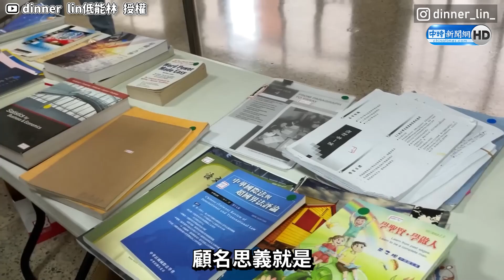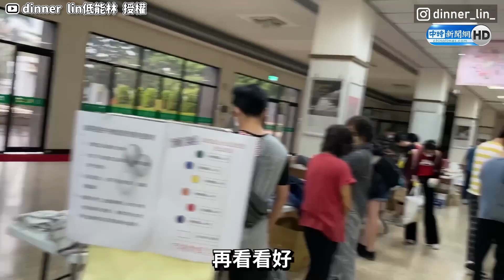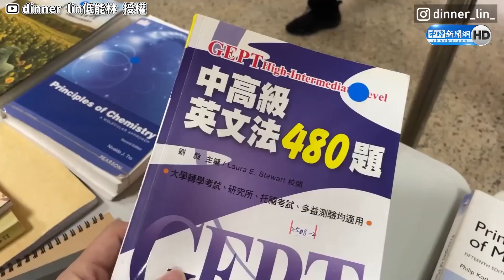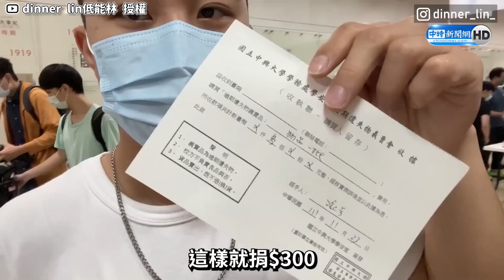爆買遺失物拍賣會只要300 超便宜AirPods 10元起標！@Truemii